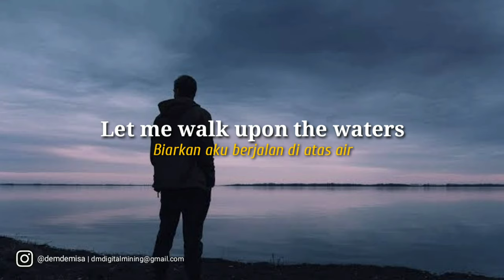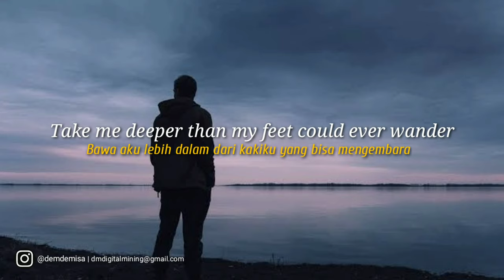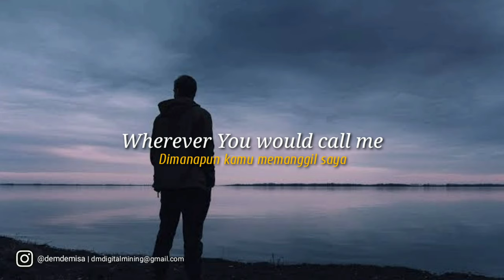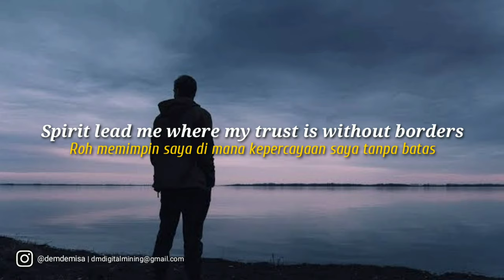Zaini - REMIX wherever you would call me (Lyrics / terjemah )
Zaini  ●  wherever you would call me (Lyric Video Ssub Indo)
Artist ●  Zaini

🔔Lirik Video dan Terjemahan Bahasa Indonesia.🔔